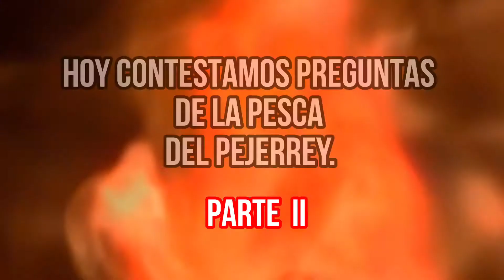HOY CONTESTAMOS PREGUNTAS DE LA PESCA DEL PEJERREY. PARTE II.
Segunda parte para contestar todas las preguntas sobre la pesca del pejerrey.